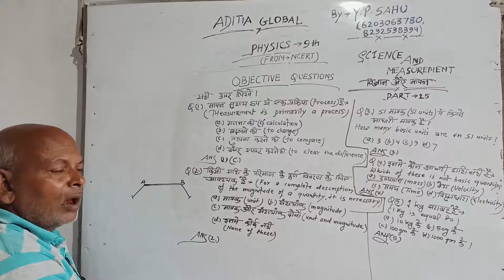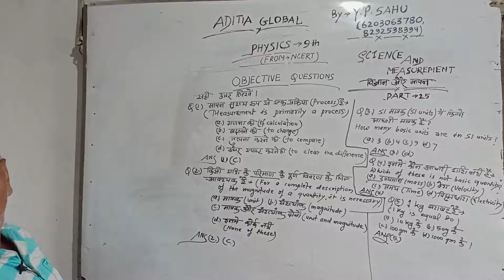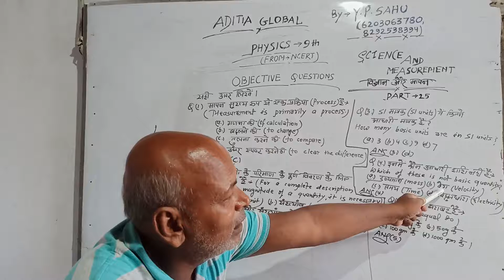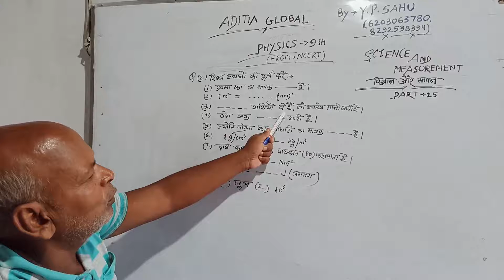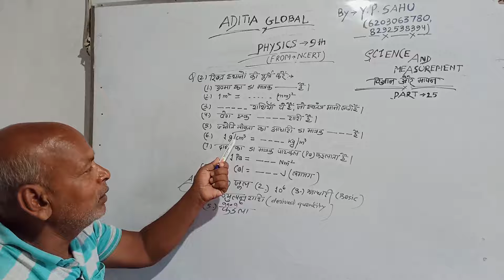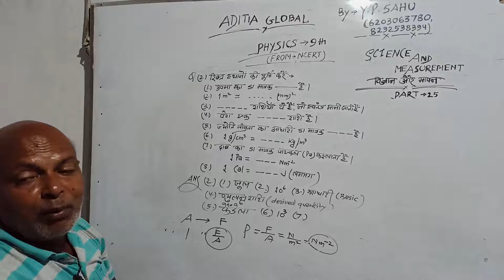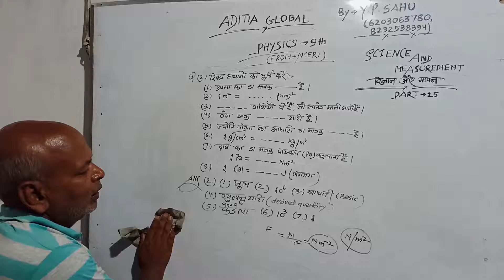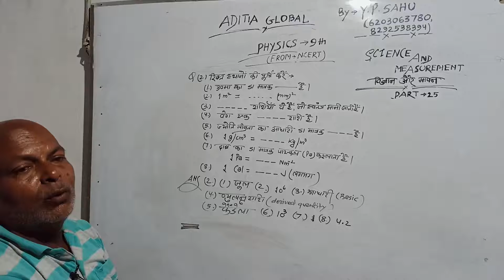Physics Science & Measurement Objective Question Solution in Hindi Part- 25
Physics Science & Measurement Objective Question Solution in Hindi